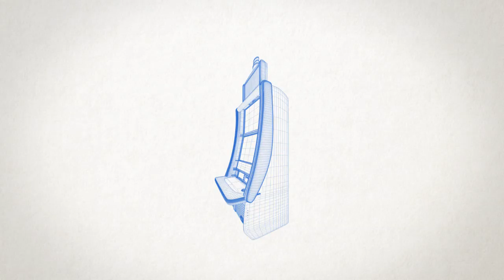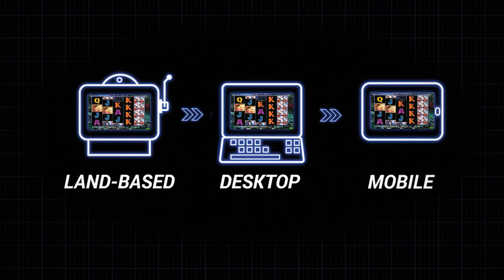The History of High 5 Games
Watch The History of High 5 Games to see how H5G has grown to become a leading content creator for the land-based, social, and real money gaming industries.